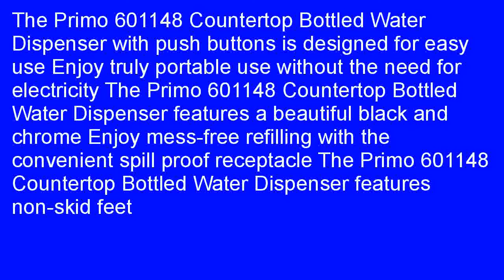Primo 601148 Countertop Bottled Water Dispenser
Where can i buy   2aOHeLz  Best Primo 601148 Countertop Bottled Water Dispenser review!   Welcome, guest! We know why you are here. Because you search Primo 601148 Countertop Bottled Water Dispenser. You are someone fed up with trial and error method which puts a real strain on your budget. While here, you can be sure of one thing, you would never be disappointed. Our website is designed in such a way as to help its members find honest and impartial product reviews helping them to take an informed decision while shopping. If you are here seeking this kind of an advice, you have found out the perfect destination! When Primo 601148 Countertop Bottled Water Dispenser got launched in the market, we happened to notice that the product comes with claims which are too good to be true or to believe. This motivated us to test Primo 601148 Countertop Bottled Water Dispenser to see if it comes at par with the claims it makes. And, we have posted our test results for our users to review.